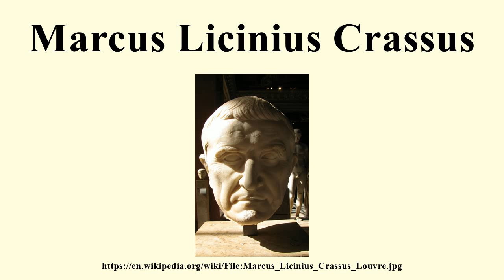Marcus Licinius Crassus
Image-Copyright-Info
Image is in public domain
Artist-Info:  Author cjh1452000
Image-Copyright-Info